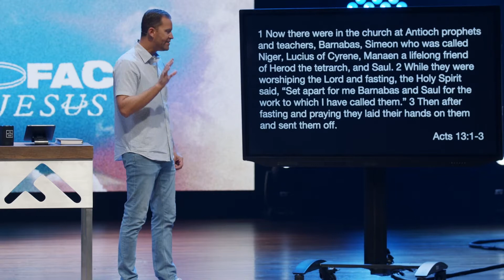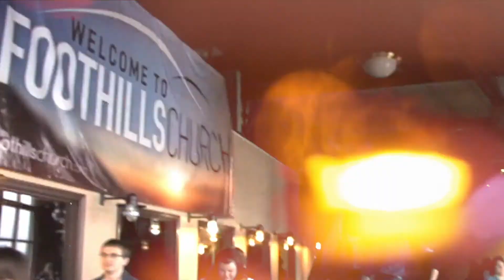Facing the Mission of God | Pastor Trent Stewart | Foothills Church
Join us as we continue in our series"Face to Face with Jesus", where Pastor Trent talks about how we should keep saying yes when God says go.

Facing the Mission of God | Dr. Trent Stewart | Foothills Church